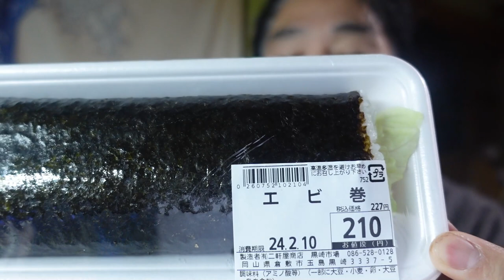【隠居TV】二軒屋商店さん「海老まき」「サラダまき」